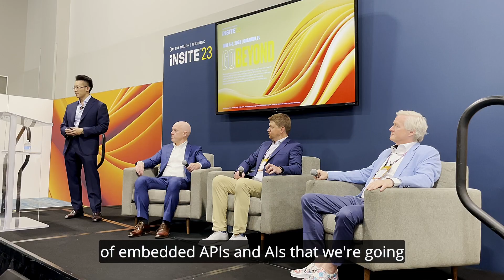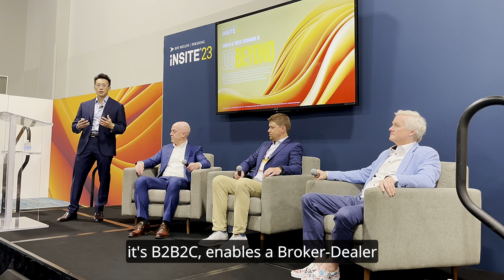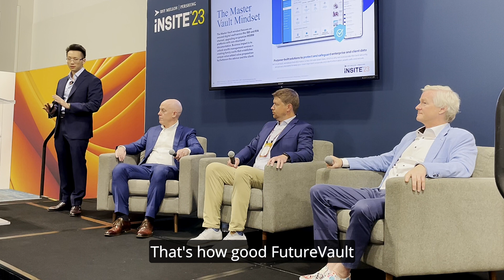Pershing iNSITE 2023: FutureVault, Conquest Planning, and AppCrown (Full Panel Recording)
During this year’s Pershing iNSITE 2023 conference, AppCrown leads a live and engaging panel with FutureVault and Conquest Planning on Regulation in a Volatile & Digital Landscape.

During this panel, AppCrown, FutureVault, and Conquest Planning share actionable takeaways on how to integrate your practice with key financial planning software, NETX360, Pershing X (Albridge), and the new Audit-Trail amendment to FINRA 17a-4 to establish a three-pillar digital defense strategy that scales REG BI with Turnkey Relationship Blotter solutions. We discuss how IBDs engaging in a hybrid business model can scale hybrid growth and safely transition into an integrated fee-based business model with strong operating margins.